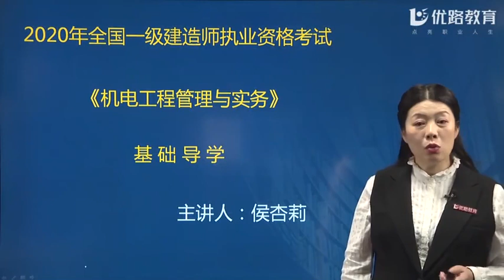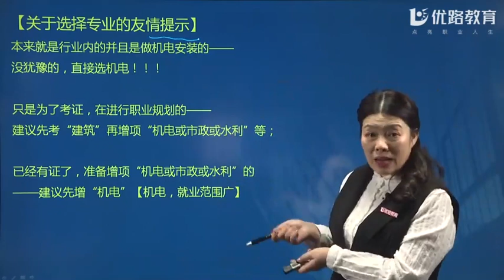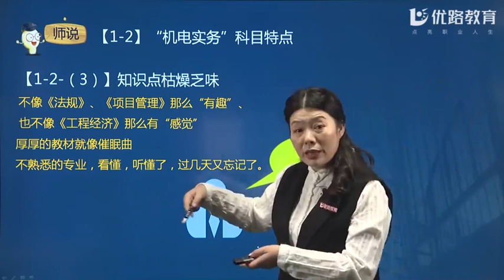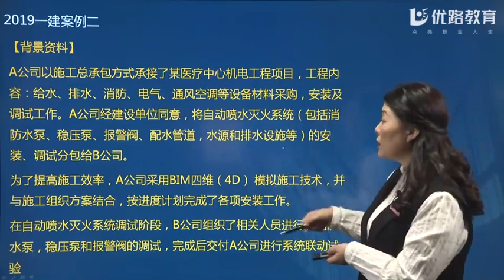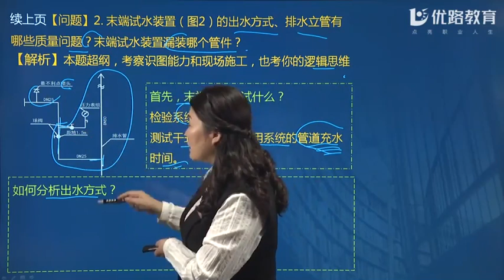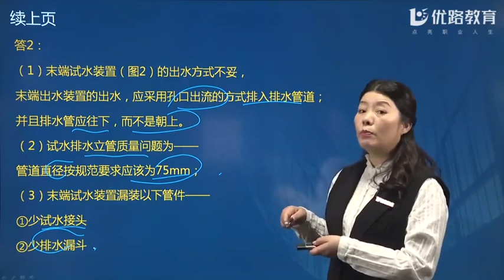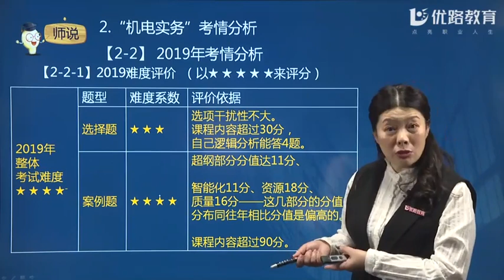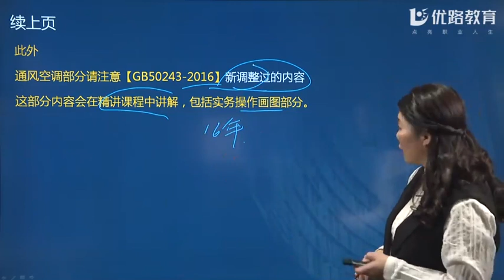2020年一级建造师 《机电工程管理与实务》基础精讲班 YL教育 候杏莉 00第01节课（导学课一）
2020年一级建造师 《机电工程管理与实务》基础精讲班 YL教育 候杏莉 00第01节课（导学课一）